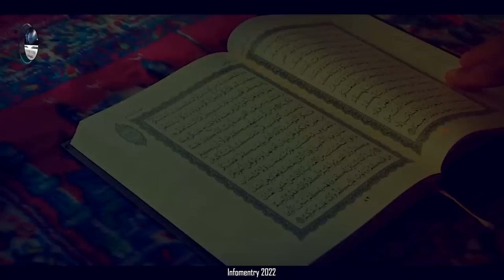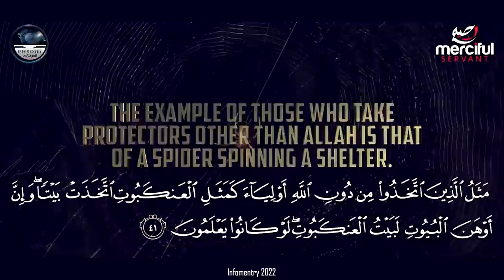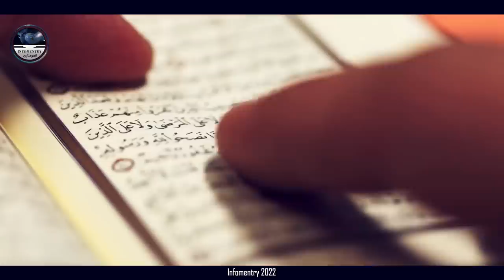If You Have Spiders In Your Home, Watch This Now! Quran Miracle, Spiders and Science